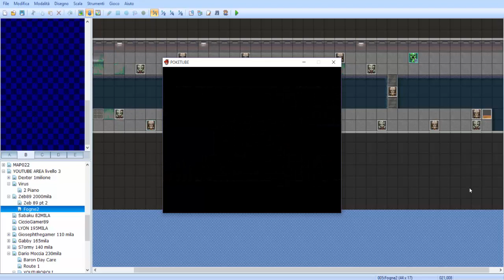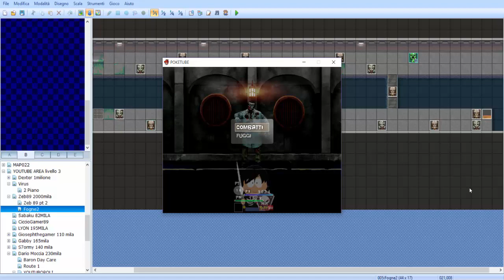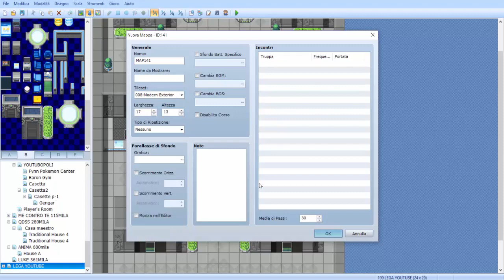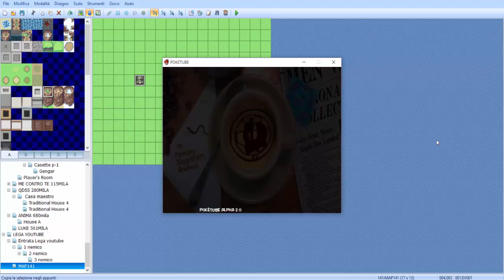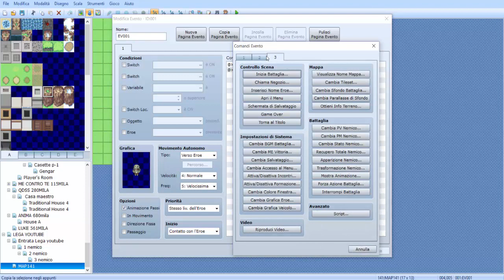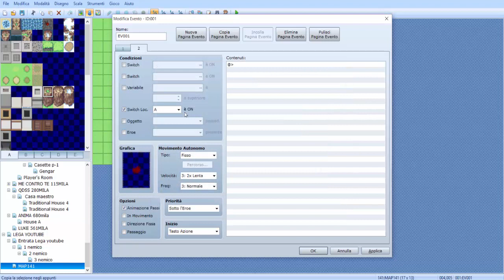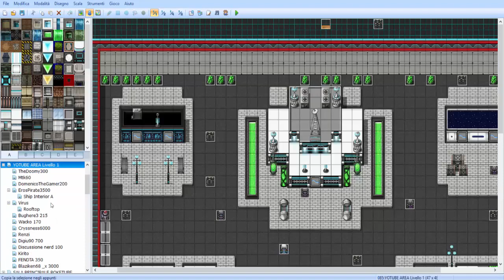TUTORIAL RPG MAKER: Movimento, contatto e combattimento!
Non facile dal titolo capire di cosa parlerà questo tutorial. In questo epidoio creeremo uno zombie che vi inseguirà e al contstto con quest'ultimo inizierà la battaglia.